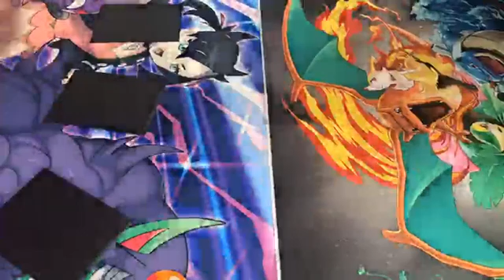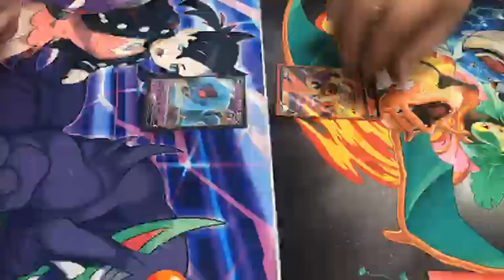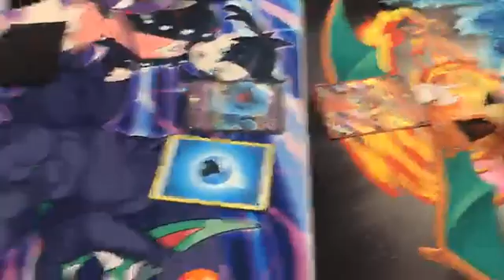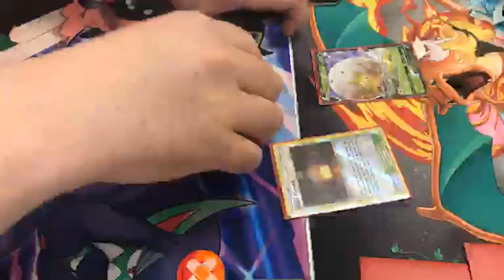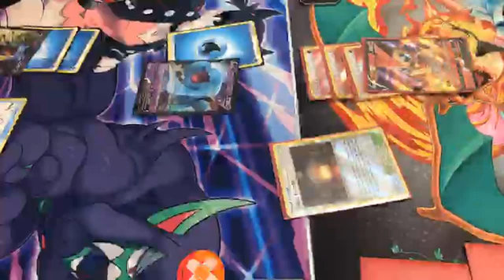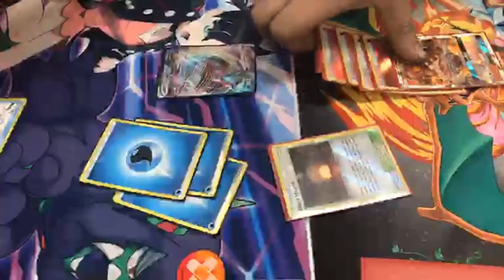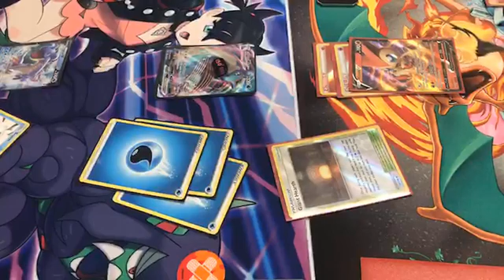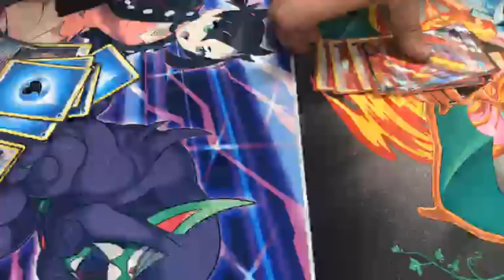Lapras VMAX vs. Centiskorch VMAX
This is my fourth match of the evening on March 17, 2021.